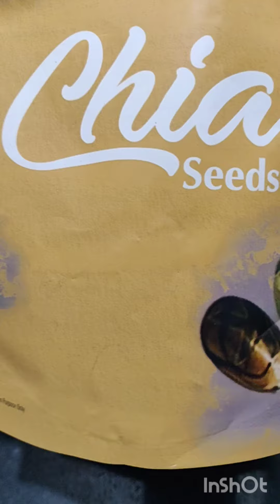Healthy Protien Bar ll chia seed ll Dates ll pumpkin seed ll flax seed ll Almond ll